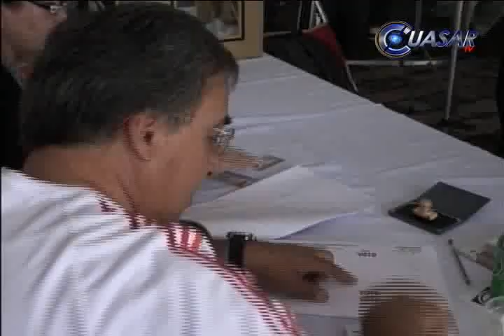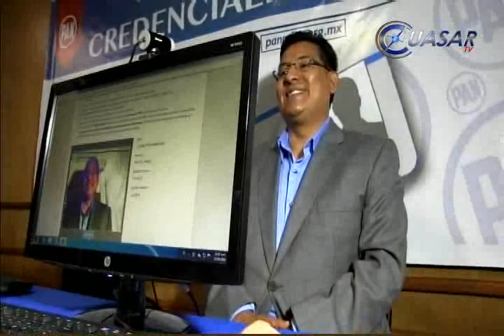Busca PAN credencializar a sus 10 mil militantes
Acción Nacional en Michoacán arrancó el relanzamiento de credencialización atendiendo así a los nuevos estatutos para su dirigencia estatal, informó Miguel Ángel Chávez Zavala...